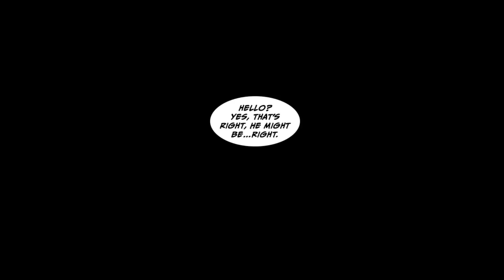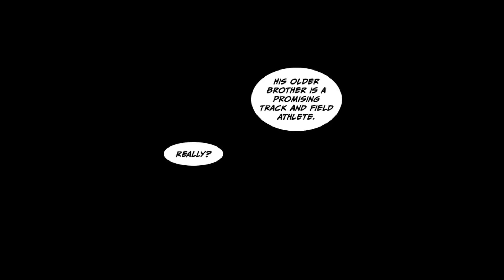My family is poor and in the winter we eat snow to drown my hunger [Manga Dub]